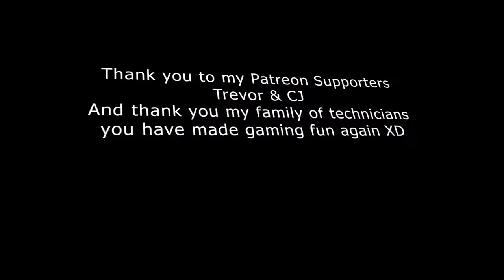Montage Level 3 (Triple Deluxe Gaming Montage!)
Everyone I give you my 3rd and Biggest Montage of my moments from my streams! Thank you technicians for tuning in and being the amazing people you are.

Here's to the next one!

Special Guests: Sincroix, Dizz Dot, xPrizzlex, Brian, Baabaa, Prime, Queen Wifey, Asura Flowers.